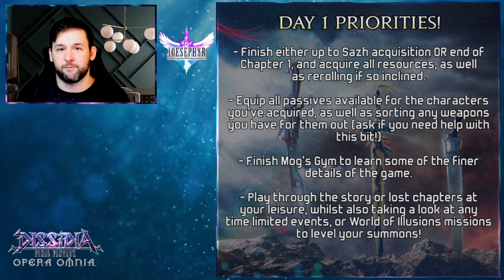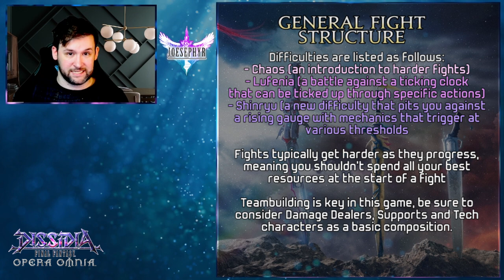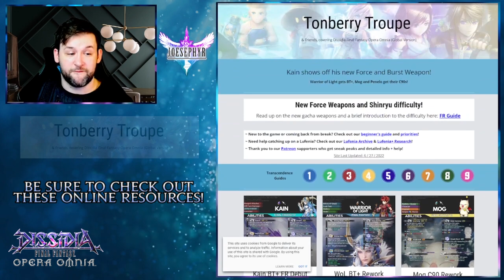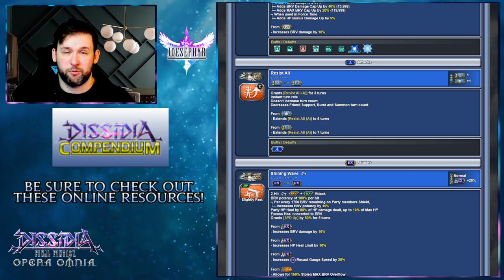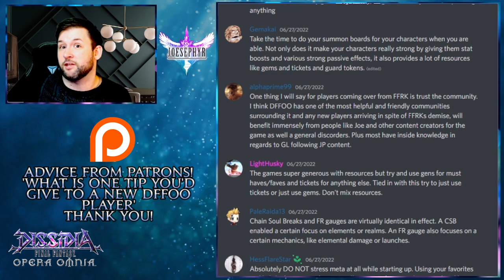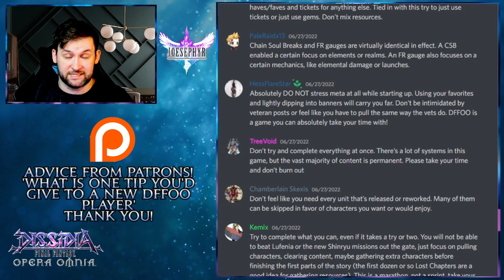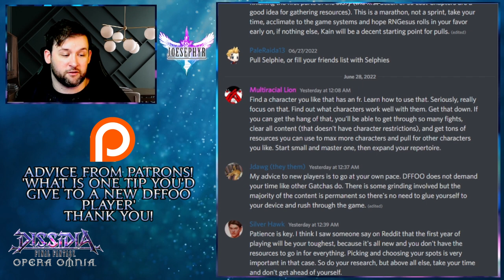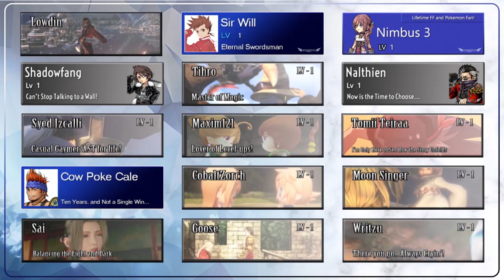The Beginner's Guide to Dissidia Final Fantasy Opera Omnia: 2022 Edition!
With so many new players coming out of the woodwork from either Record Keeper, or just showing an interest in DFFOO and it's brand new eras, I thought it was time to show an updated beginner's guide to the game to usher in these lovely new faces! While it's overwhelming to join a live-service game 4 years into it's life, there's a lot to enjoy with this game, so I hope this helps some new faces come along and join the fun! And if you aren't new, hey, you now have a resource you can share with friends and get them into the game too!

Timestamps:
0:00 Intro & Disclaimer
2:28 Benefits of DFFOO against other gachas
4:47 The First Chapter and Rerolling
11:31 Draws, Chocoboards and Level 70 Characters
19:47 Character Enhancement Basics
24:33 Explaining Events and the World Map
28:59 Optimising the Settings
32:24 Day 1 Priorities
38:16 Online Resources
43:22 Advice from Community Members

Here are some of my previous videos going into greater detail for some of DFFOO's mechanics! Some of them are... a LOT older, but the core messages of these videos should help newer players still (just be sure you watch the one you're watching now first!)